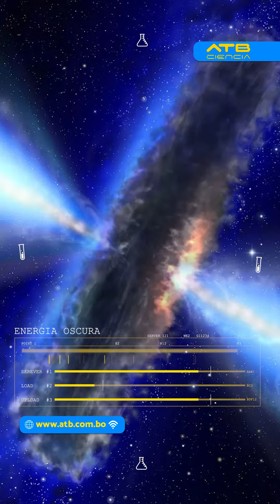¿Sabías que el destino del universo está en manos de la energía oscura?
¿Sabías que el destino del universo está en manos de la energía oscura? En ATB Ciencia te contamos los detalles.